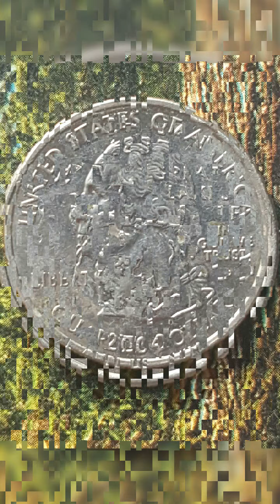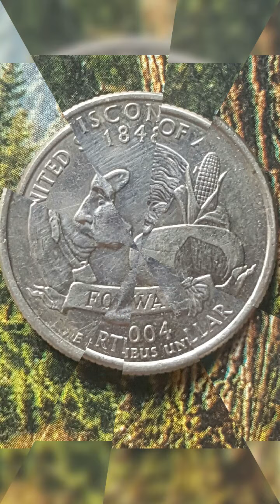united states of america 2004 quarter dollar coin...